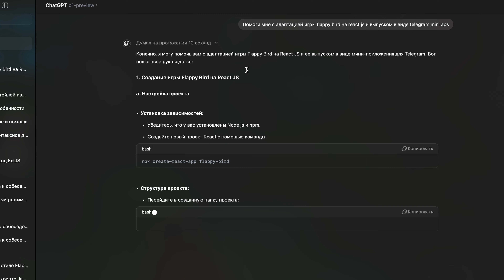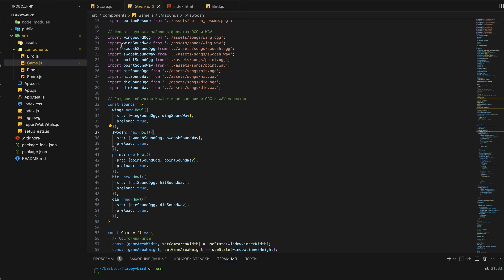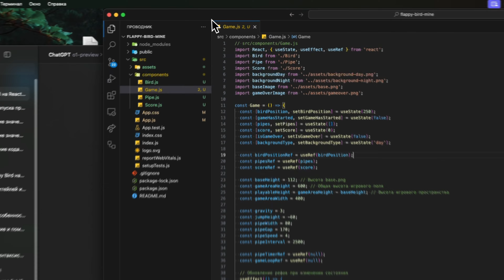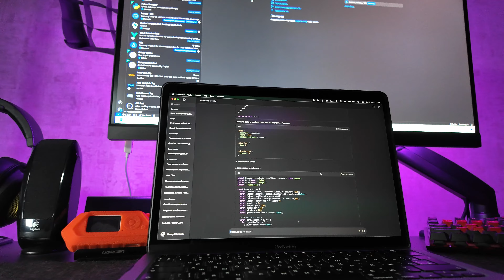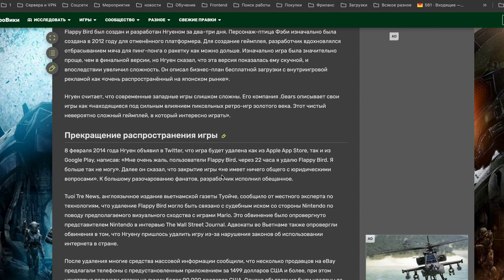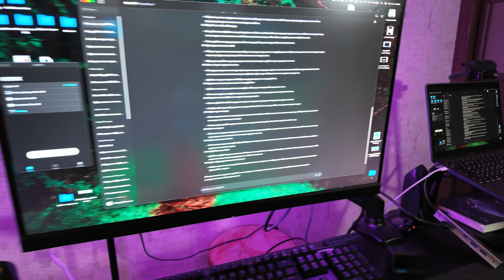Я создал игру с chatGPT за 1 час!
Я создал игру с chatGPT за 1 час - клон игры Flappy Bird с помощью chatGPT и новейшей текстовой модели o1 на React JS!

В ролике:
✔️покажу процесс создания игры;
✔️расскажу о сложностях, с которыми я столкнулся;
✔️дам пару советов, что бы выжимать из chatGPT максимум.